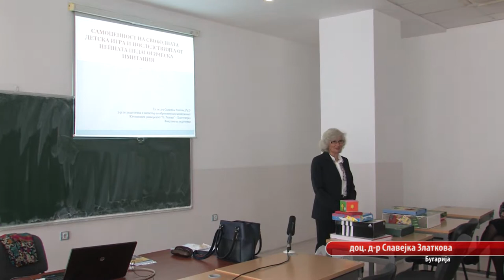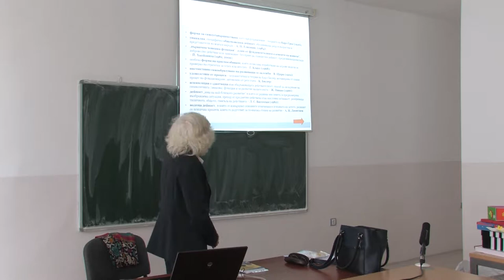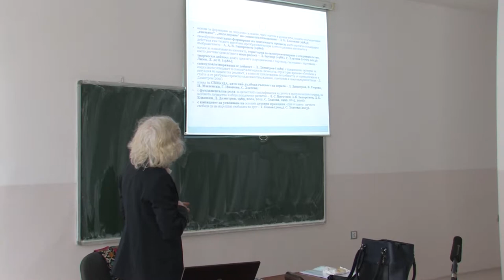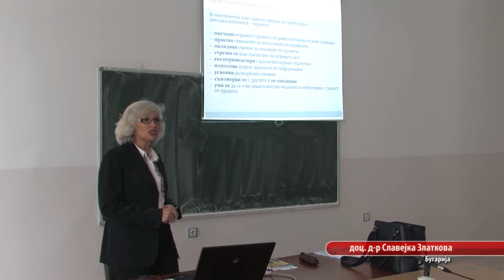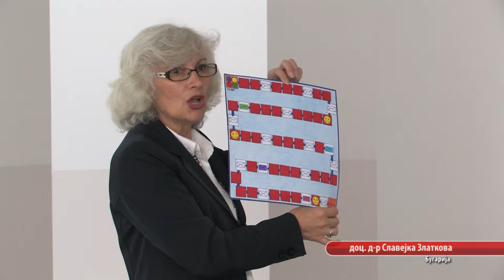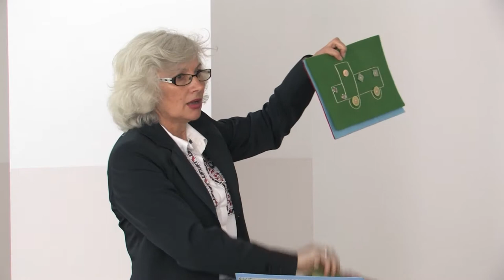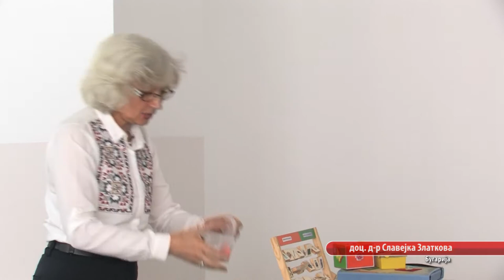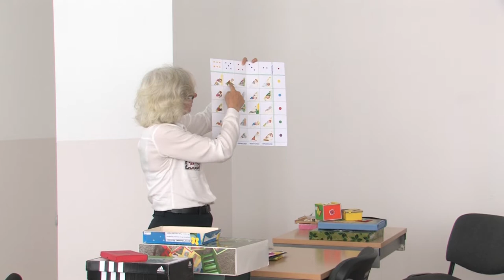Работилница со студентите од ФОН со доц. д-р Славејка Златкова - Бугарија